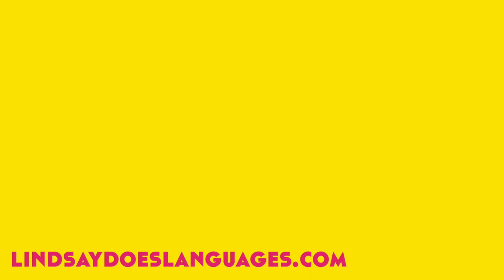Do Varieties of English Matter?║Lindsay Does Languages Video